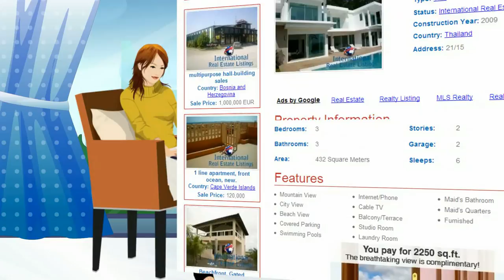Now Get Real Estate Listings Sent Via Email (Free)